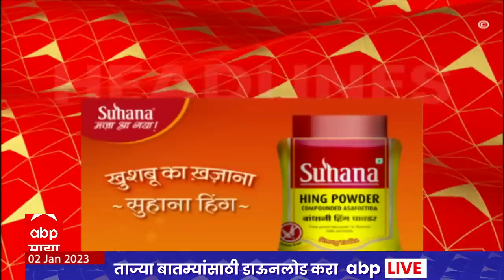ABP Majha Marathi News Headlines 11 AM TOP Headlines 11AM 2 Jan 2023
ABP Majha Live TV | Koregaon Bhima ShauryaDin | Happy New Year | Welcome 2023

Welcome New Year 2023 | Bye Bye 2022 | Maharashtra Karnata Belgaon Border Issue | कर्नाटक सीमावाद | Abdul Sattar To Resign? | कृषीमंत्री अब्दुल सत्तार राजीनामा देणार? | Uddhav Thackeray Vidhan Sabha Nagpur | Uddhav Thackeray vs Eknath Shinde | Uddhav Thackeray Speech | Sanjay Raut Nagpur Vidhansabha | Disha Salian Death Case | Sushant Singh Rajput | Aditya Thackeray AU | आदित्य ठाकरे | दिशा सालियन मृत्यू प्रकरण | Corona Outbreak Lockdown Updates | India Corona Live Updates | Maharashtra Corona Cases | Maharashtra Coronavirus Updates | कोरोना उद्रेक | कोरोना लॉकडाऊन | News Maharashtra | Maharashtra LIVE | Vidhan Sabha Maharashtra | Vidhan Sabha | Maharashtra  LIVE News | Vidhansabha  LIVE | Maharashtra Vidhan Sabha  LIVE | Maharashtra Assembly Winter Session  LIVE Updates | महाराष्ट्र विधानसभा हिवाळी अधिवेशन खडाजंगी लाईव्ह | महाराष्ट्र विधानसभा देवेंद्र फडणवीस | मुख्यमंत्री एकनाथ शिंदे | विरोधी पक्षनेते अजित पवार विधानसभा अधिवेशन | Ajit Pawar Vidhan Sabha | Devendra Fadnavis Speech Vidhan Sabha | Cm Eknath Shinde Speech Vidhan Sabha  LIVE | Maharashtra Cold Wave | Cold wave live updates | महाराष्ट्र थंडी पारा | महाराष्ट्र गारठला | थंडी गारठा | थंडी शेकोटी | संजय राऊत नागपूर विधानसभा | उद्धव ठाकरे नागपूर विधानसभा भाषण | एकनाथ शिंदे - उद्धव ठाकरे आमनेसामने  | News Year Celebration | Welcome 2023 | Year End 2022 | नूतनवर्षाभिनंदन | 2023 स्वागत | Vasai Tunisha Sharma Death Live Updates | Sushant Singh Rajput Death Case | सुशांत सिंह राजपूत मृत्यू प्रकरण